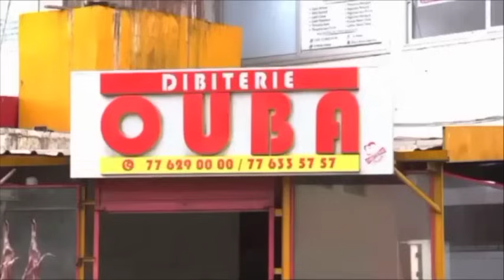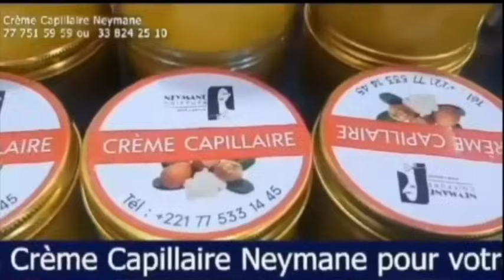Sc@nd@l Jour-Révélations térrible de Zeyna sur Amadou Ba -Diomaye - Sonko Cheikh Amet Cisse-El Diouf